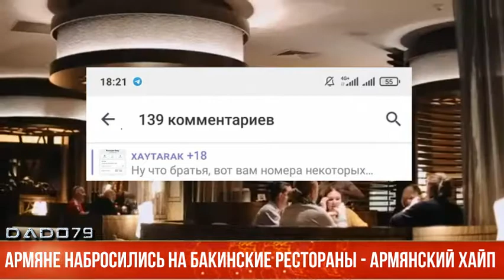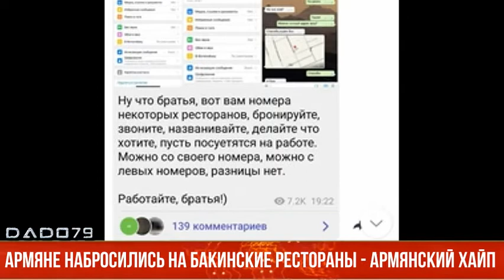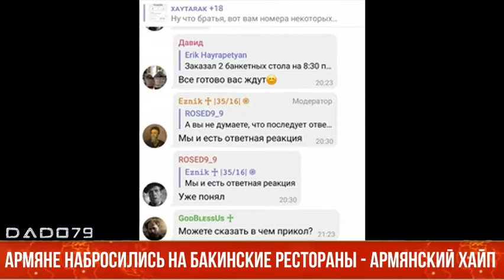Армяне набросились на бакинские рестораны - АРМЯНСКИЙ ХАЙП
В преддверии первой годовщины разгрома Армении во второй карабахской войне, отдельные представители армянской диаспоры в России, чье воспаленное достоинство переживает в связи с празднованием в Азербайджане Дня победы очередное обострение, не придумали ничего лучшего, как воровато и по-босяцки примитивно попытаться взять «реванш» за унизительное поражение, организовав атаку на… бакинские рестораны.

Как? Инструкция чем-то напоминает классический ереванский «гоп-стоп», но на безопасном расстоянии, с использованием гаджетов.

Российские армяне находят в интернете номера телефонов дорогих ресторанов в Баку, после чего, представляясь туристами из России, пишут или звонят туда со своих телефонов и бронируют столики на 8–10 человек. При этом просят заранее приготовить закуски, а то и горячие блюда, чтобы «к нашему приезду все было как надо». В инструкции рекомендуют бронировать столики на вечернее время. В итоге, заведение, честно оставляющее на назначенное время фейковую бронь, лишается реальных клиентов, не говоря уже о продуктах, приготовленных впустую.

«Заказал два банкетных стола на 20:30 в Баку. Попросил, чтобы к моему приходу все было готово», - написал некий Эрик Хайрапетян.

Нашелся, правда, пользователь, опасливо поинтересовавшийся: «А вы не думаете, что последует ответная реакция на наши рестораны?» Но его тут же поставили на место, заявив, что «такого быть не может». Не уточнили, правда, почему, собственно, не может? Потому, что азербайджанцы до такого не додумаются или, все-таки, на такую низость неспособны?

Для уточнения случаев массовых «броней» со стороны армян, мы связались с одним из ресторанов.

В беседе с нашим корреспондентом администратор Shah Restaurant & Gallery рассказал, что заявки на бронирование столов стали поступать еще несколько недель назад.

«Заявки шлют с российских номеров, бронируют столик на 7-8 человек, делают предварительный заказ с перечислением блюд. Подписываются азербайджанскими именами – Гаджи, Ибрагим, Магомед. В первый раз мы приготовили стол, ждали компанию, но никто не пришел. Когда перезвонили, чтобы уточнить, номера были отключены…».

В ресторане нам рассказали, что нашли имя владельца телефона в приложении определителя номеров. Им оказался некий Тигран из Краснодара.

«Мы и дальше получали такие же заказы с российских номеров, но теперь, прежде, чем закрепить бронь, стали выяснять, что это за клиент».

Словом, армяне в очередной раз продемонстрировали верность принципу: «Если нет повода порадоваться, попробуй испортить праздник соседу!».
Попробовали.
И опять не вышло!